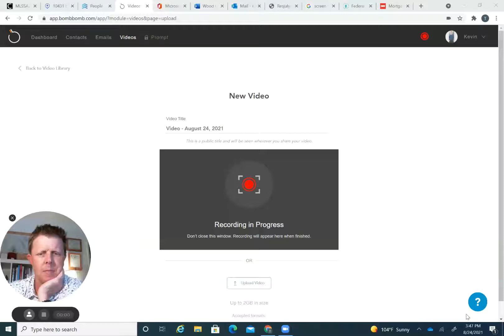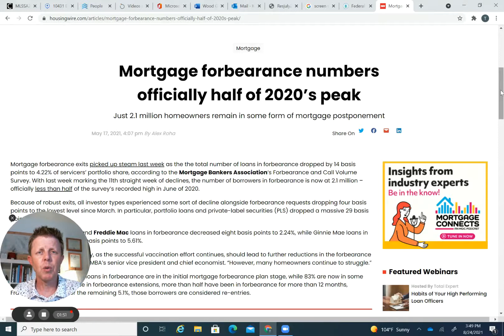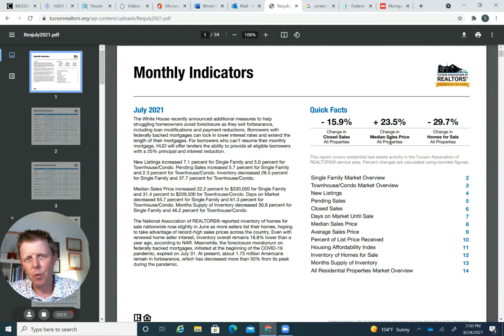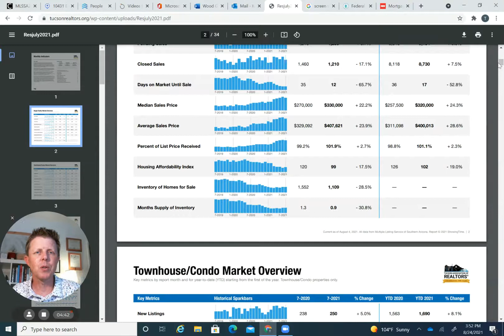July Tucson Housing Market Report 2021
If you are interested in the current housing market in Tucson and where we are nationally, please watch the video.